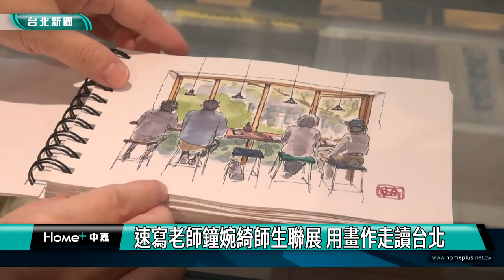展覽|信義區|速寫老師鐘婉綺師生聯展 用畫作走讀台北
信義公民會館正在展出一檔速寫展，在台北多個社大任教的速寫老師鐘婉綺，特別集結6個社大學員的速寫作品舉辦師生聯展，畫作中可以欣賞到信義區充滿綠意的永春埤生態濕地公園，也描繪出台北市各角落的特色，形成豐富的台北生活記錄畫作，這檔師生聯展的速寫展展出到6月底，歡迎民眾前往欣賞。